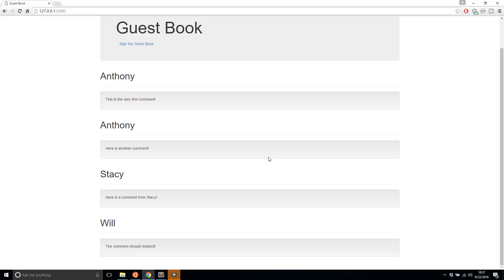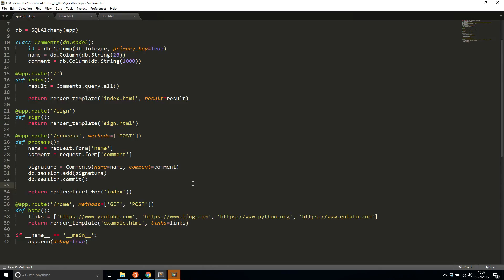Intro to Flask (Part 8) - Wrap Up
This video concludes the intro to Flask series with suggestions on extending the app.